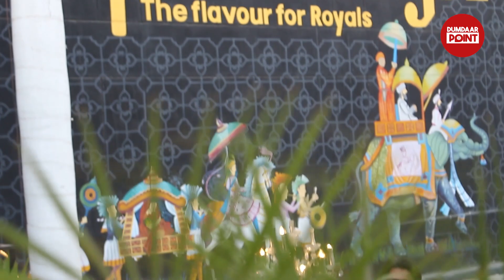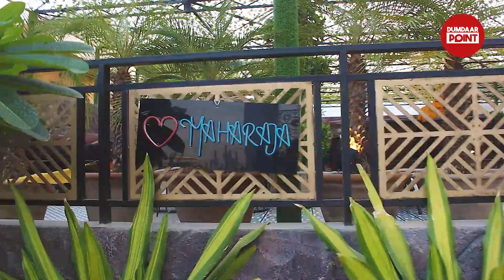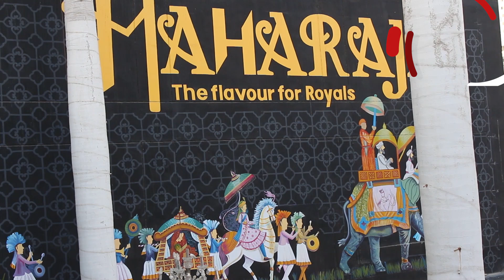Maharaja Restaurant Mai Laga Hai Iftar Buffet Woh Bhi 42 Laziz Food Item Ke Sath Karachi Street Food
Maharaja Restaurant Mai Laga Hai Iftar Buffet Woh Bhi 42 Laziz Food Item Ke Sath | Karachi Street Food | Dinner Buffet